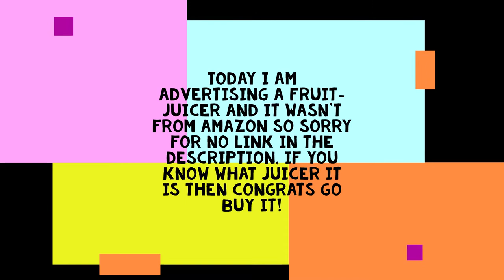Advertising a juicer (In Hindi)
Sorry no link over here for the juicer